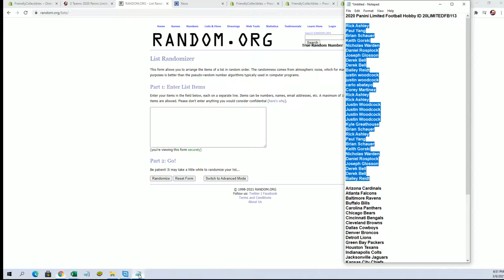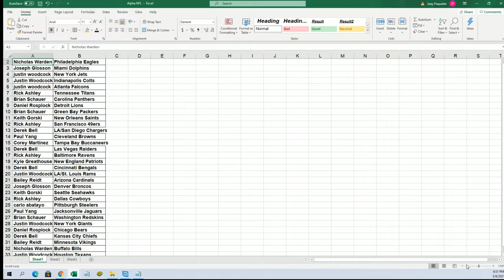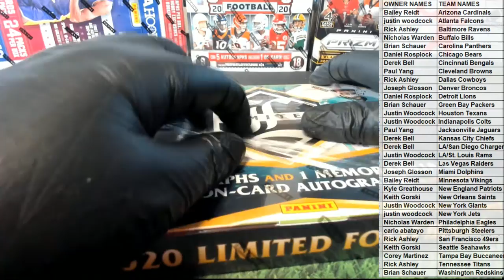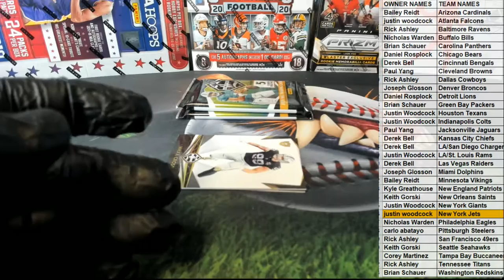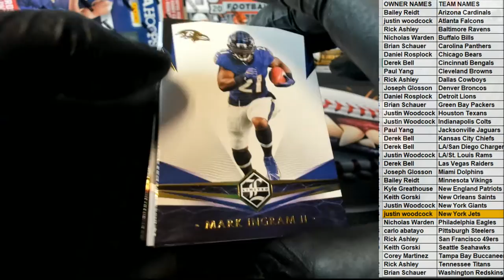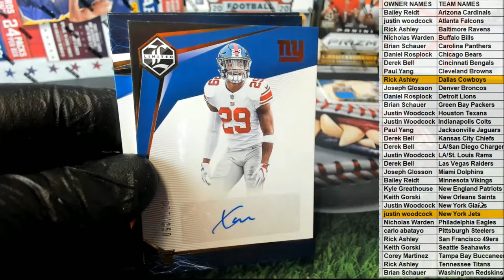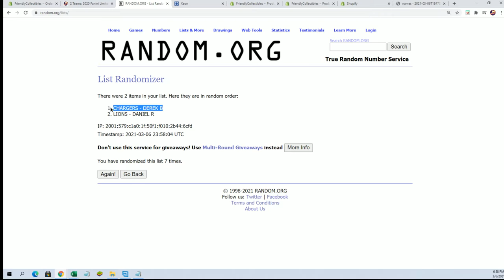2020 Panini Limited Football Hobby ID 20LIMITEDFB113